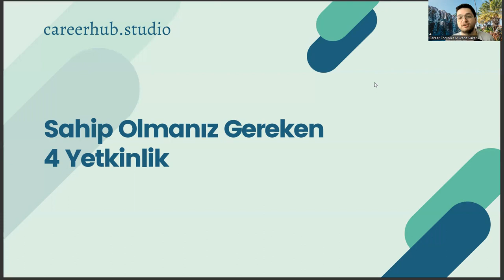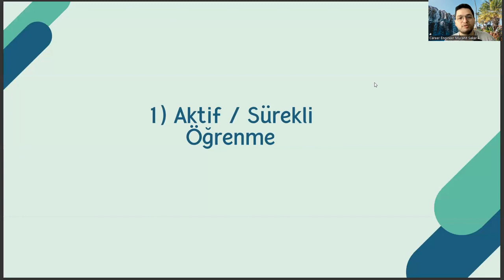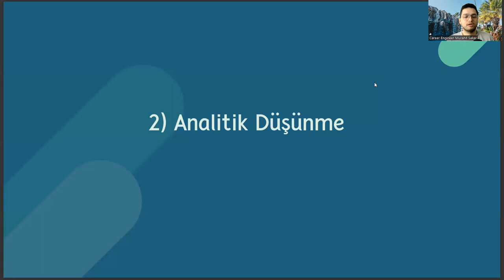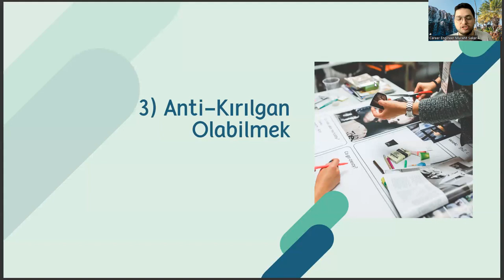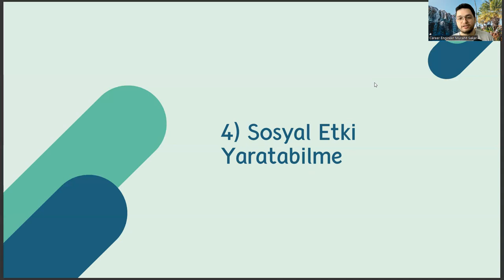Tekstil ve Moda Tasarımı Bölümünde Fark Yaratan Bir Kariyer İçin Sahip Olmanız Gereken 4 Yetkinlik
moda ve tekstil tasarımı taban puanları,
moda tasarımı taban puanları,
tekstil tasarımı taban puanları,
tekstil ve moda tasarımı bölümü,
moda tasarım taban puanları,
tekstil ve moda tasarımı dersleri,
yök atlas,
ösym,
moda tasarım 4 yıllık taban puanları 2022,
moda tasarım 4 yıllık taban puanları 2023,
eşit ağırlık meslekleri,
yök atlas,
yök atlas,
ösym,
eşit ağırlık meslekleri,
yök atlas,moda ve tekstil tasarımı taban puanları,
yök atlas,
ösym,
eşit ağırlık meslekleri,
yök atlas,
yök atlas,
ösym,
eşit ağırlık meslekleri,
yök atlas,
yök atlas,
ösym,
eşit ağırlık meslekleri,
yök atlas,
yök atlas,
ösym,
eşit ağırlık meslekleri,
yök atlas,
yök atlas,
ösym,
eşit ağırlık meslekleri,
yök atlas,
yök atlas,
ösym,
eşit ağırlık meslekleri,
yök atlas,
yök atlas,
ösym,
eşit ağırlık meslekleri,
yök atlas,
yök atlas,
ösym,
eşit ağırlık meslekleri,
yök atlas,